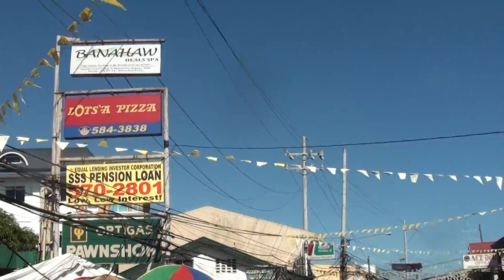FIESTA 2012 10